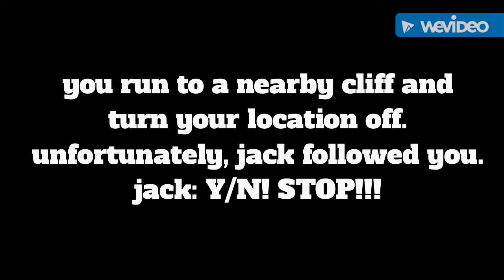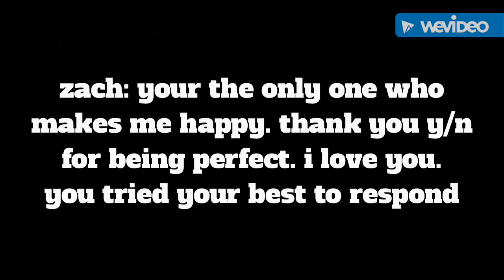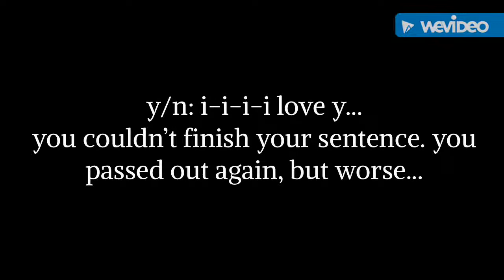imagine jack avery part 17 (READ DESCRIPTION)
hello beautiful people!! i got a new phone and i forgot my email but i wrote down the information so, i’m back! anyways, should I jack and y/n get back together?? comment down below :)
GO BUY 8 LETTERS BY WHY DONT WE!!!